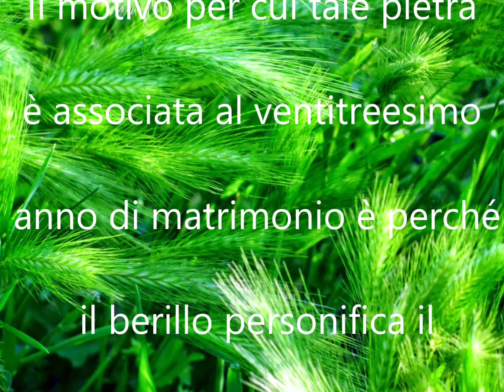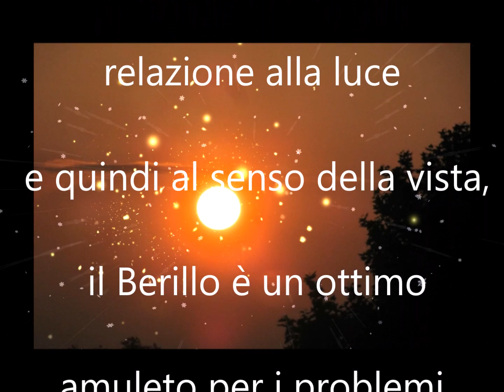Buon Anniversario NOZZE DI BERILLO 23 ANNI"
Buon Anniversario Nozze di BERILLO 23 ANNI di Matrimonio buongiorno auguri sposi"Buon Anniversario Nozze di BERILLO 23 ANNI di Matrimonio buongiorno auguri sposi"

Buongiorno Sposi

Applauso! Congratulazioni! Auguri per le vostre Nozze di BERILLO 23 ANNI di matrimonio.
Giunti al 23° anno di matrimonio, gli sposi festeggiano le nozze di berillo, denominate anche nozze d'acqua.
Il berillo incolore o colorato biancastro, verde-azzurrino, giallastro; giallo, rosa, in o turchino è una varietà di minerale facente parte del gruppo silicati, una pietra che mostra disparate varietà, alcune della quale sono impiegate in gioielleria, come l'eliodoro, la morganite, l'acquamarina e lo smeraldo.
Il motivo per cui tale pietra è associata al ventitreesimo anno di matrimonio è perché il berillo personifica il coraggio di impegnarsi nelle realtà senza complessità e di vedere il futuro con più impeto; per di più, consolida i sentimenti e favorisce i pensieri positivi.
Inoltre grazie all’effetto di questo minerale, rende perseveranti, efficienti, versatili, lungimiranti, gioiosi, in armonia, trasmette, inoltre, speranza, sicurezza interiore e vitalità. In realtà, per la sua relazione alla luce e quindi al senso della vista, il Berillo è un ottimo amuleto per i problemi legati agli occhi.
Dopo 23 anni di matrimonio, il cuore è colmo della consapevolezza che la persona che hai affianco è colui con cui dividi l’intervallo vitale, su cui puoi contare sempre, mentre il fulcro dell’amore ormai forte e consolidato si aggrappa come roccia all’anima gemella.
Trascorrete quindi una giornata speciale magari all’aria aperta, piuttosto che fare una gita intorno al lago o al mare simbolo di purezza, e regalatevi un monile di Berillo poiché dotato perlopiù di un magico potere sensuale.
Tantissimi auguri sposi per il vostro anniversario di Berillo alla soglia dei ventitré anni di matrimonio.

Amore,Avventura,Arte,Bellezza,Garbo,Verità,Danza,
Felicità,Determinazione,Forza,Magia,Fortuna, Musica,